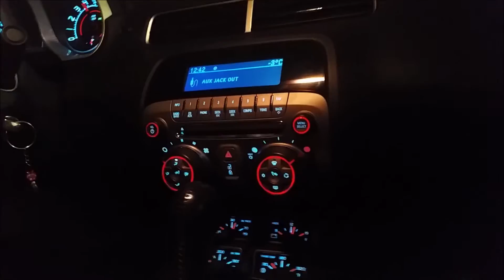Chevrolet Camaro SS 6.2L V8 Sound Exhaust & Onboard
Engine - 6.2L V8 432HP